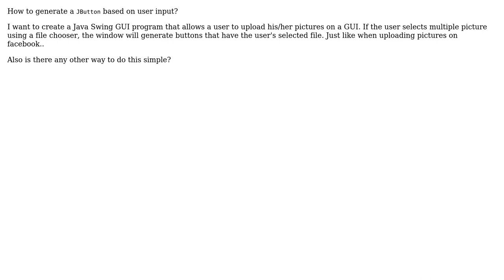How to generate a JButton based on user input?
With thanks & praise to God, and with thanks to the many people who have made this project possible! You are responsible for your own actions.